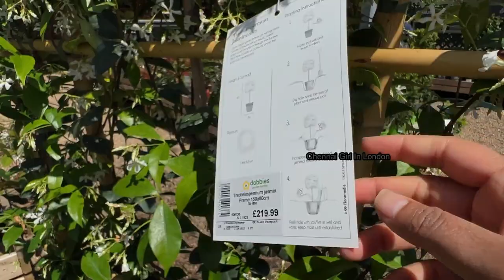Vegetable Harvest | Sunday Lunch Routine | Traditional Radish Recipes | Garden update vlog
We harvested radish in our backyard. I would love to share with you my healthy radish dish .. Happy gardening..